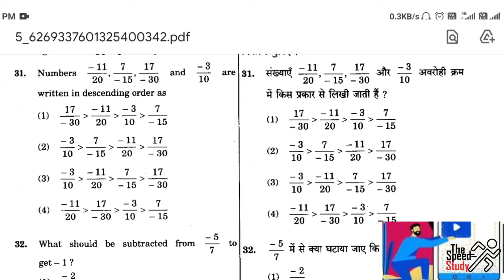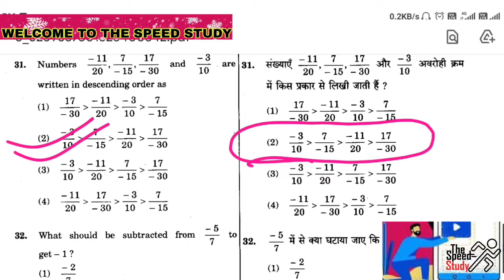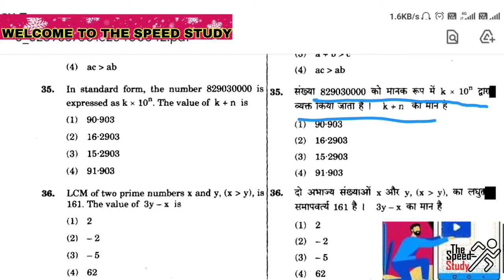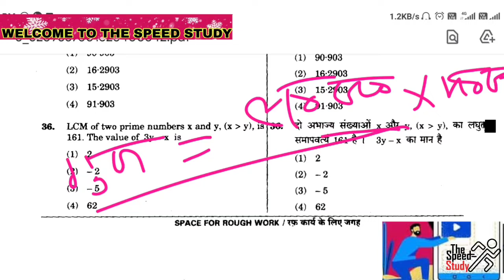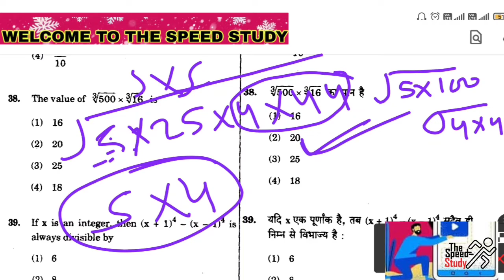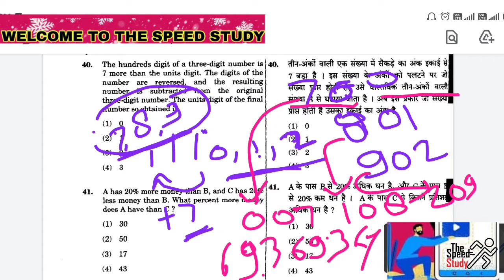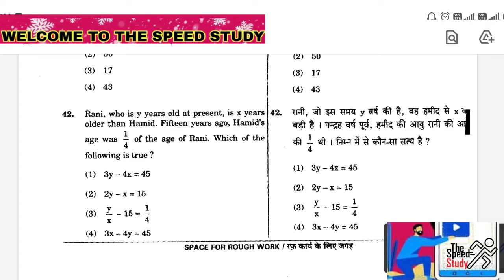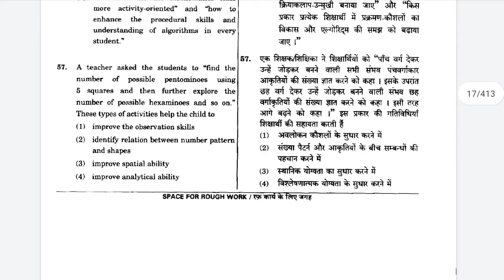🔴LIVE C.TET PREVIOUS YEAR || Junior Math Paper 2014 || C.TET IMP QUESTION OF 2014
C.TET PREVIOUS YEAR || Junior Math Paper 2014 || C.TET IMP QUESTION OF 2014 ||

प्रिय व्यूअर बच्चों की मांग पर आज से आपकी नई क्लास शुरू की गई है आप सभी लोगो को यह पर C.TET  की पूरी तैयारी कराई जाएगी ।

For Practice

thespeedstudyanuragsir